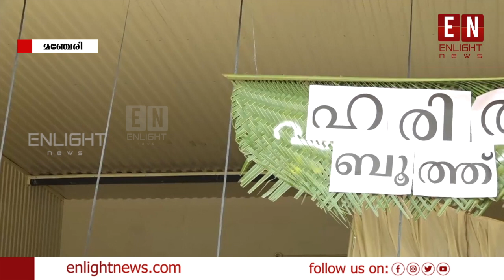ഇലക്ഷൻ സംഘടിപ്പിച്ചു | Latest Malayalam News | Enlight News